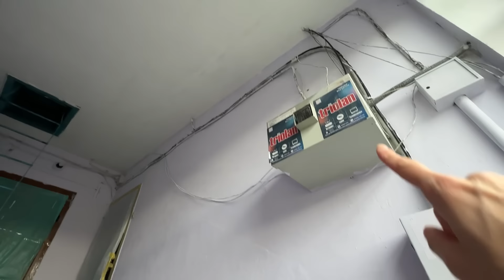Ремонт и моё везение или как мы страдаем по- своему.